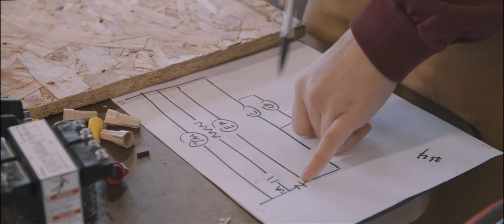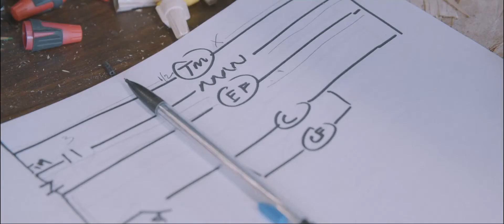CPTC HVAC/Refrigeration Technician Program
CPTC's Heating & Air Conditioning/Refrigeration Service Technician program prepares students to handle those emergency circumstances with the knowledge, skill and experience to diagnose and repair the systems. This industry is already in high demand and growing quickly, and technicians with integrity and great diagnostic and repair skills can be rewarded with very high wages. Students in CPTC's program prepare for entry-level positions as service technicians, building maintenance technicians, equipment assemblers, and residential and light commercial installers. They get hands-on, work-based training through realistic activities on campus. If you have a passion for fixing things and are looking for an in-demand, high-wage career path, this might be the fit for you.

Clover Park Technical College offers more than 120 certificates or degree offerings in aerospace, advanced manufacturing, health sciences, human services, business, hospitality, science, technology, engineering, transportation, and trades. We offer excellent, affordable education, hands-on training, nationally accredited programs, and faculty and staff that are among the most talented and innovative in the nation.